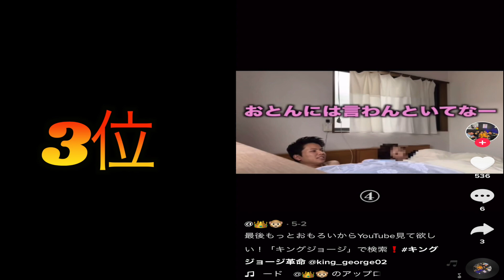応援してくださっている皆様へ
今回の動画見ていただきありがとうございました😊

編集:ジョージ

メンバー Instagram